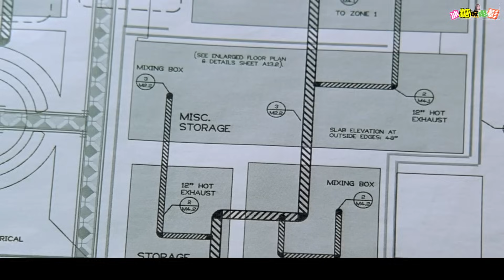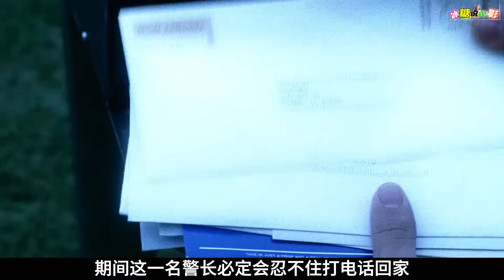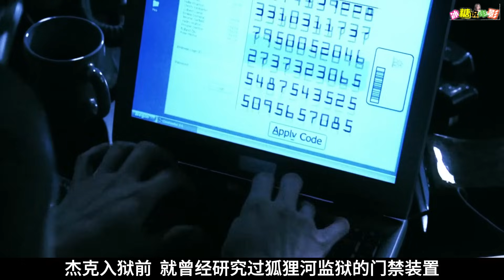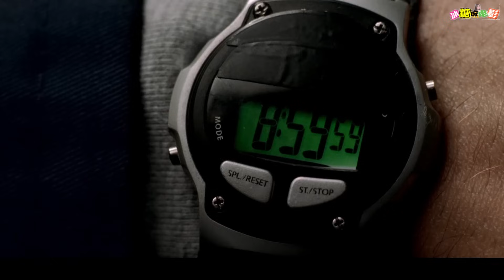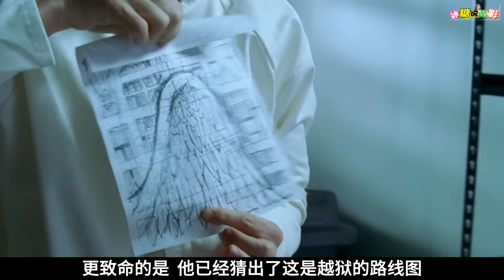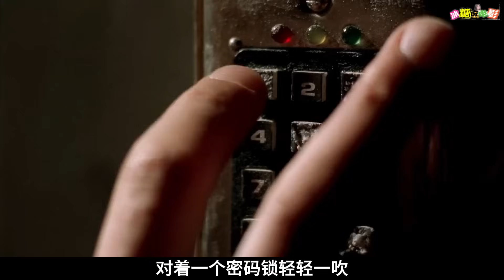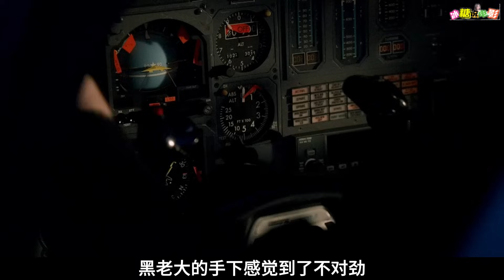男人第一天入獄被獄霸要求抓口袋！為保菊花，當即脫掉衣服漏出紋身，獄霸瞬間服了